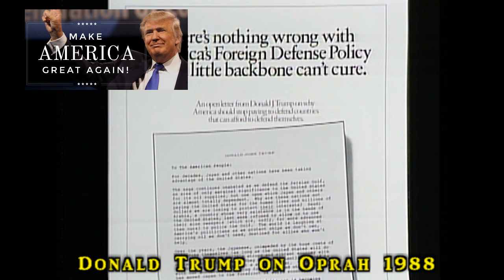MY SUBS ARE GETTING $10,000 EACH !...[VLOG # 210]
YOU CAN WIN $10,000 TOO... BUT YOU MUST BE A SUBSCRIBER WHEN I WIN POWER BALL..GOODLUCK TO EVERYONE! LETS PLAY.